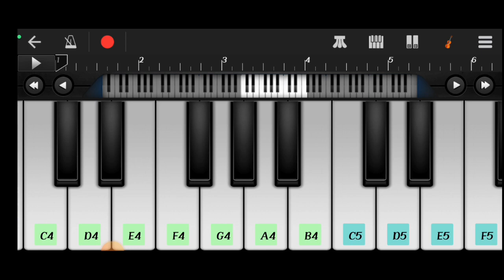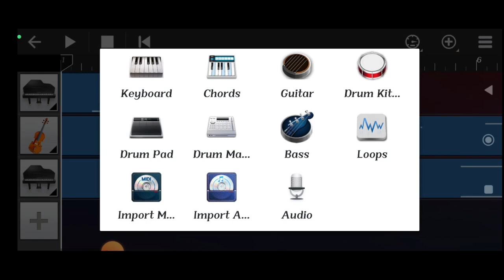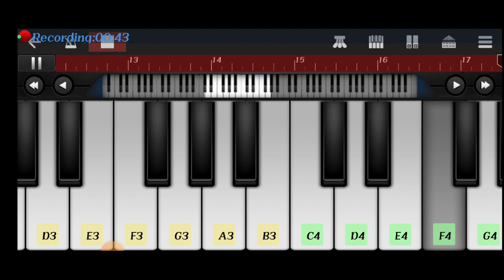Easy – Evil Nun Horror Game Piano Tune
piano tutorial walk band app
evil nun piano
evil nun horror piano
evil nun horror theme piano
evil nun horror theme music piano
evil nun horror theme music piano tutorial walk band app
horror theme piano
horror theme piano tutorial
horror theme music piano tutorial walk band app
EVIL NUN game piano
evil nun game horror piano
evil nun game horror piano tutorial walk band app
evil nun horror tune piano tutorial walk band app
evil nun parfect piano tutorial walk band app
evil nun horror theme tune
evil nun horror theme tune piano tutorial walk band app